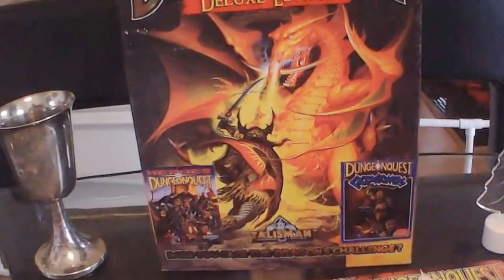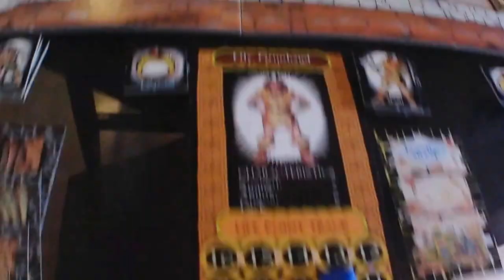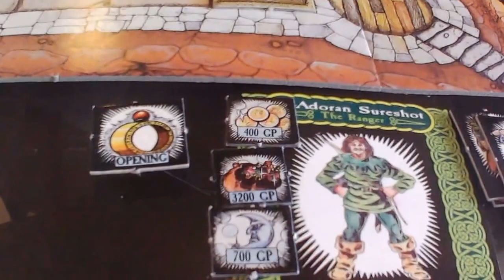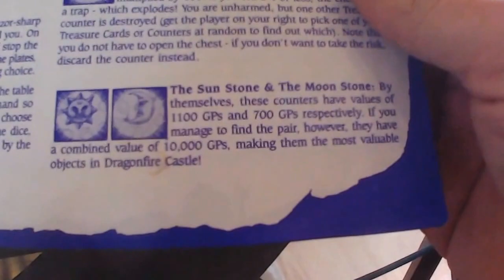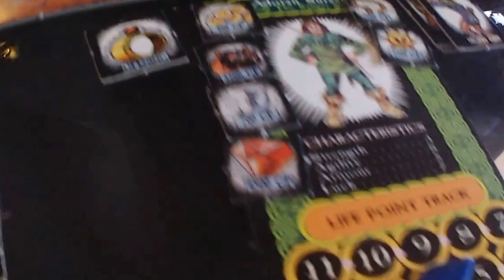Classic Dungeonquest - Turn 11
Hello all! In celebration of Dungeon Crusade being finished, I wanted to invite everyone to watch a grand playthrough of my all time favorite game Dungeonquest! Thanks for viewing, and I hope you like it! Talk to you soon. Rodger :)